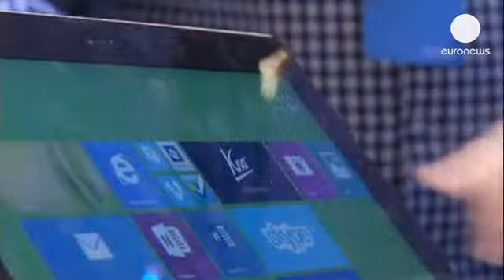Microsoft hissedarları Gates'in peşinde - economy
Microsoft'un hissedarları şirketin kurucusu Bill Gates'in peşinde.

Teknoloji devinin en büyük yirmi yatırımcısından üçünün Gates'in yönetim kurulu başkanlığından istifa etmesi için kulis yaptığı rapor edildi.

Söz konusu yatırımcılar son yıllarda rakiplerinin ataklarına cevap vermekte zorlanan Microsoft'un yeni stratejiler geliştirmek zorunda olduğunu ve Gates'in varlığında radikal adımların atılamayacağını savunuyor.